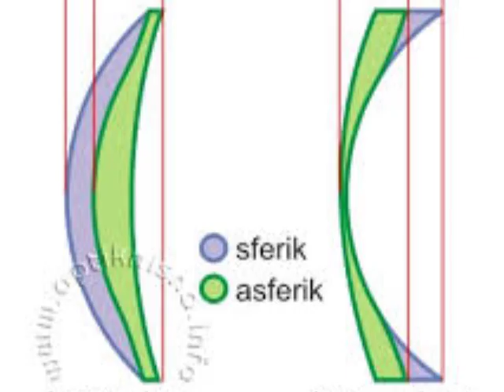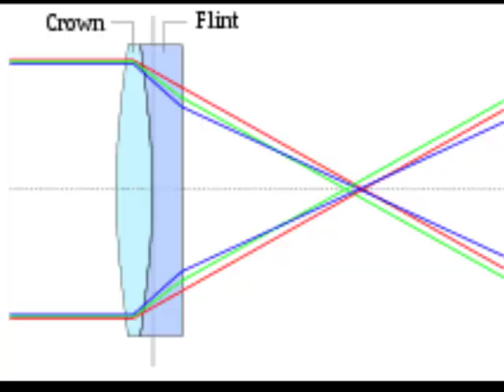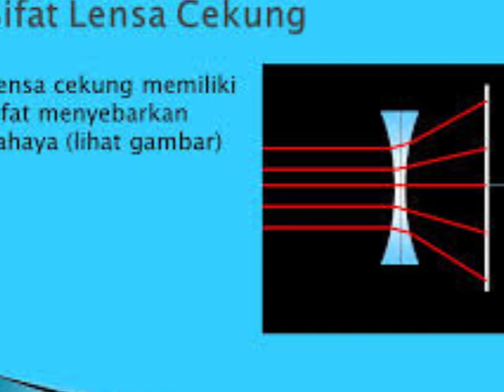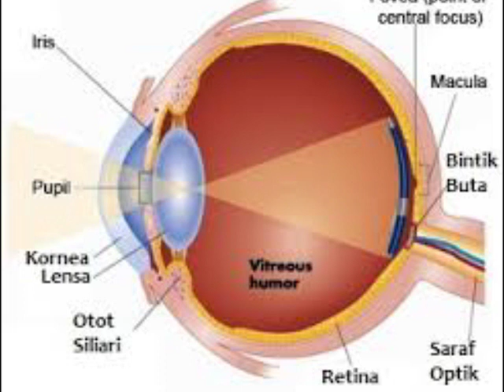Perbedaan Lensa Minus, Lensa Silinder dan Lensa Plus || Bahaya meminjam kacamata orang lain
Video ini membahas Perbedaan Lensa Minus, Lensa Silinder dan Lensa Plus dan bahayanya meminjam kacamata orang lain yang mempunyai minus, plus atau silinder.
lensa minus berbentuk cekung, lensa plus berbentuk cembung dan lensa silinder berbentuk tidak beraturan.Lensa kacamata bisa berbahaya jika ukuran yang dipakai tidak sesuai dengan ukuran mata kita.